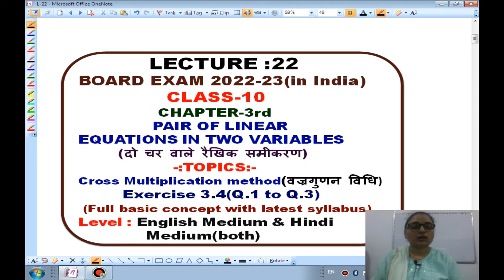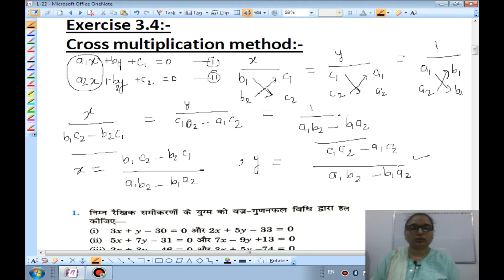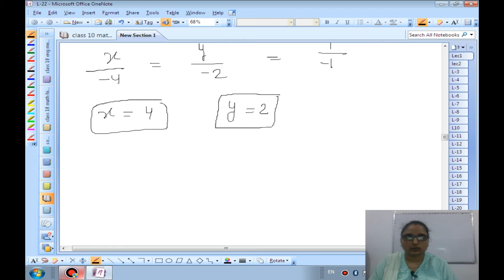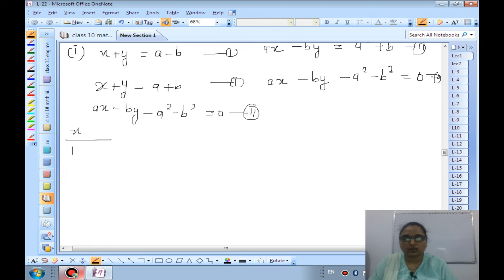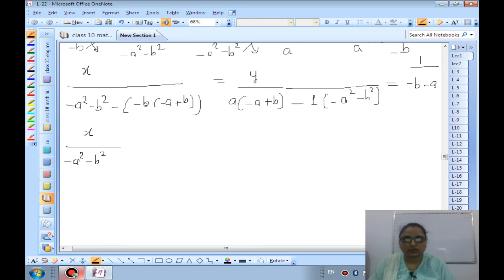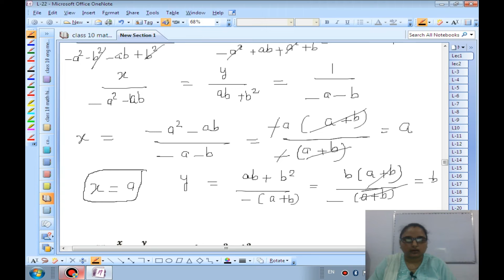Lec22 Chapter 3rd (ब्रज गुणनखंड विध) Exercise 3.4(Q.1 to Q.3) math CBSE & NCERT class 10th 2022-23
CLASS 10 (MATH) CHAPTER 3rd:-
Exercise 3.4:-
Lec:22 Chapter 3rd (ब्रज गुणनखंड विध) Exercise 3.4(Q.1 to Q.3) math CBSE & NCERT class 10th 2022-23
-: Exercise 3.3:-
Lec:21 Chapter 3rd (विलोपन विधि) Exercise 3.3 (Q.7 to Q.12) math CBSE & NCERT class 10th 2022-23
Lec 20 Chapter 3rd विलोपन विधि Exercise 3.3 Q.1 to Q.6 math CBSE & NCERT class 10th 2022-23
-:Exercise 3.2:-
Lec:18 Chapter 3rd (प्रतिस्थापन विधि) Exercise 3.2 Q.1 to Q.5 math CBSE & NCERT class 10th 2022-23
-:Exercise 3.1
Lec:16 Chapter 3rd Exercise 3 .1 Q .13 to Q.16 math CBSE & NCERT class 10th 2022 23
Lec:15 Chapter 3rd(Pair of Linear equation in two variables) INTRODUCTION Exercise 3.1 Q.6 to Q.12 math for board exam 2022-23
Lec:14 Chapter 3rd(Pair of Linear equation in two variables) INTRODUCTION Exercise 3.1 Q.1 to Q.5 math for board exam 2022-23

CLASS 10 (MATH) CHAPTER 2ND:-